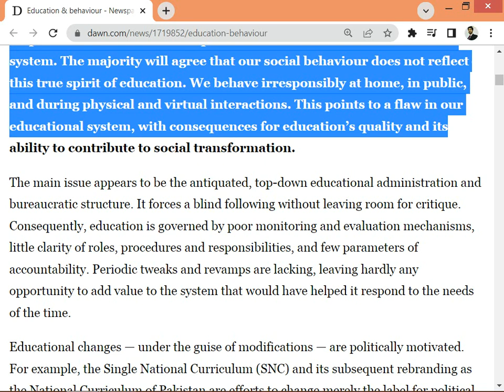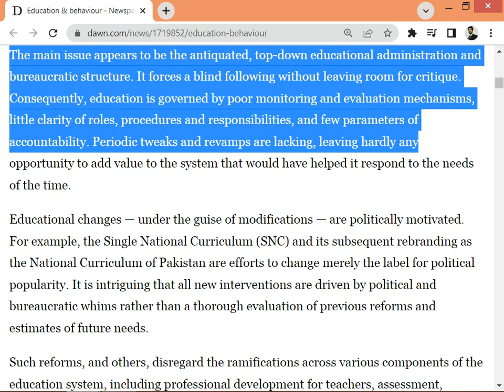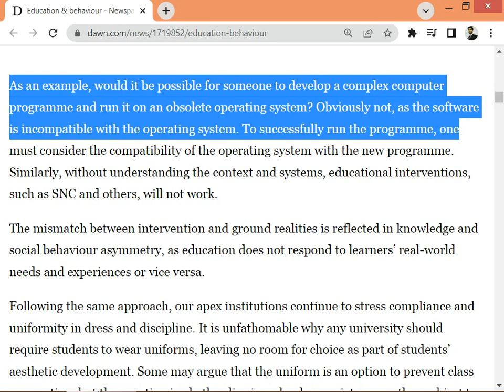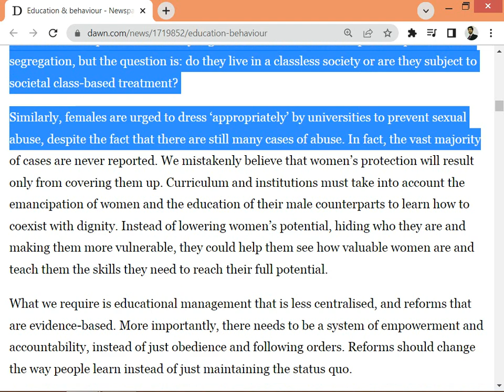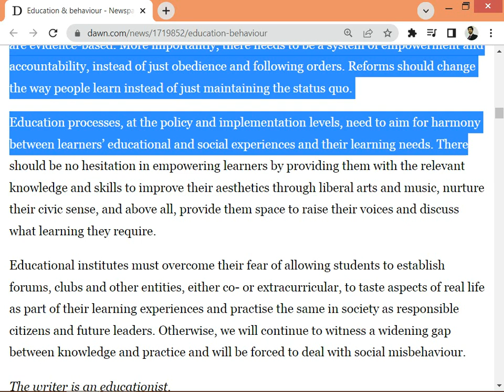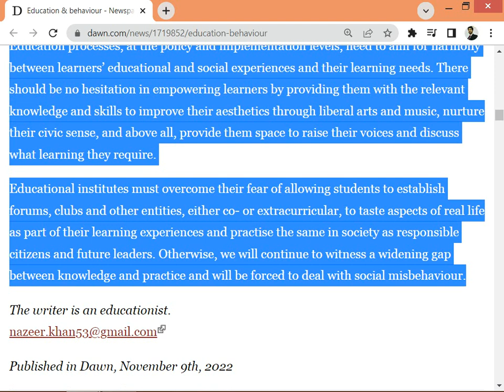Education does not respond to learners’ needs.